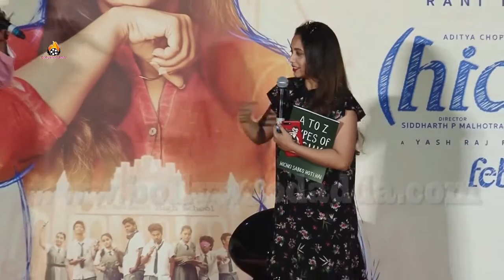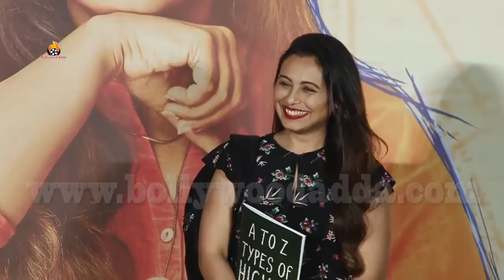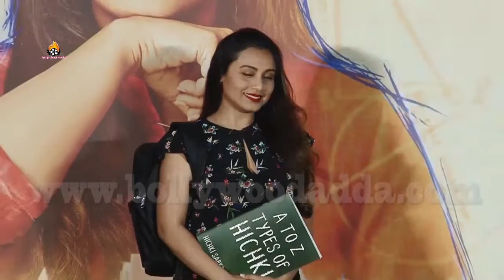Kaisa Laga Trailer... | Rani Mukerji Funny Moments With Media People | Hichki Trailer Launch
A painter uses a brush to brief his imagination, a sculptor uses a hammer to give shape, an architect builds his dreams on his Kaisa Laga Trailer... | Rani Mukerji Funny Moments With Media People | Hichki Trailer Launch
projects, and we at BOLLYWOOD ADDA, open the Gateway to Bollywood and allow you to have a complete look into the actors lives, mahurats, films, premiers, parties, fashion & style, and all that happens in and around the entertainment industry.